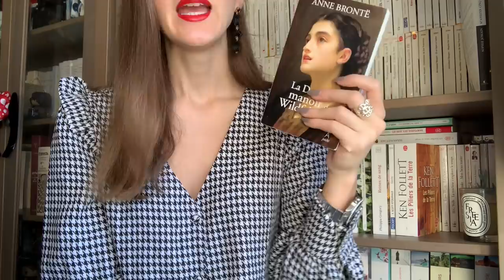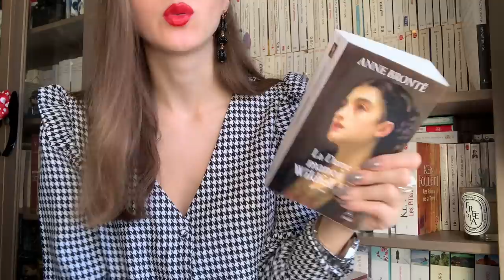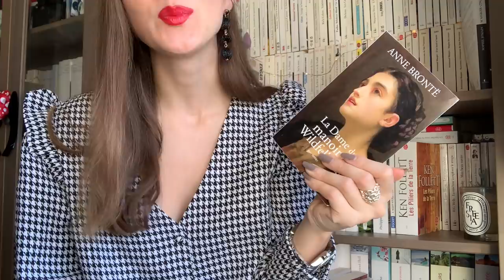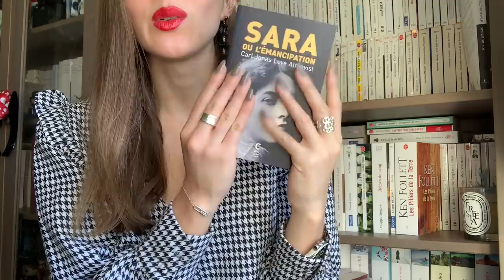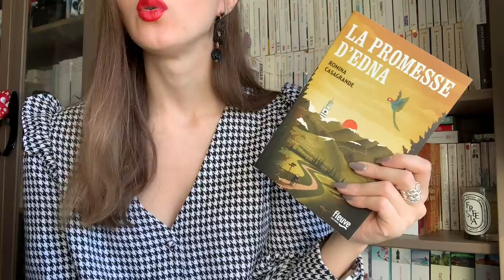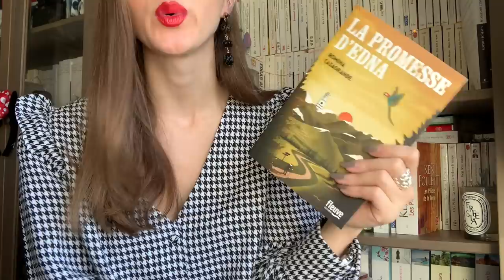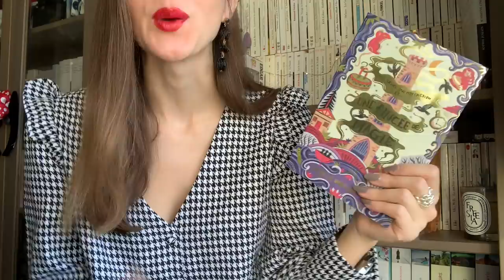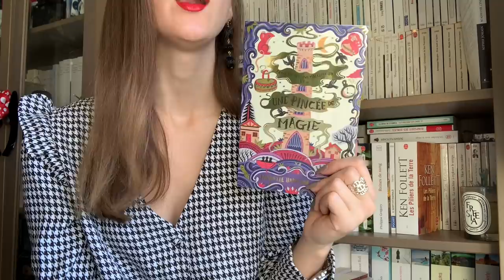Update lecture #39 : Féminisme, époque victorienne, magie, sororité et déception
Hello !

Aujourd'hui, je vous parle des livres que j'ai lus la semaine précédente :
- La dame du manoir de Wildfell Hall - anne Brontë
- Sara ou l'émancipation - Carl Jonas Love Almqvist
- La promesse d'Edna - Romina Casagrande
- Une pincée de magie - Michelle Harrison

AILLEURS :
Goodreads : bookyarmond